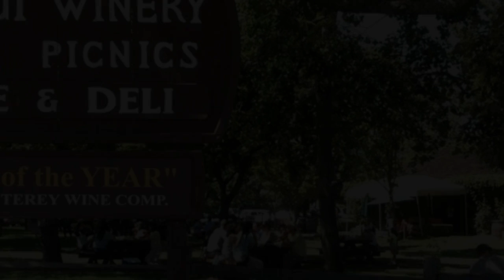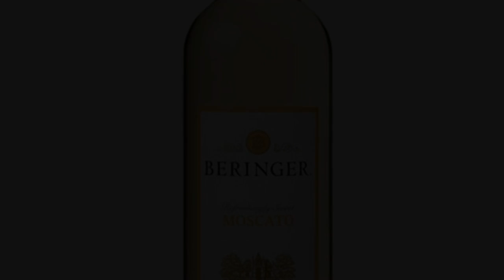BEST WINERIES IN NAPA VALLEY CALIFORNIA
Welcome to the top 3 wineries in the world. In this video, we will be showcasing the best of the best when it comes to wineries. We will be taking a look at the top 3 wineries in terms of production, quality, and overall experience.